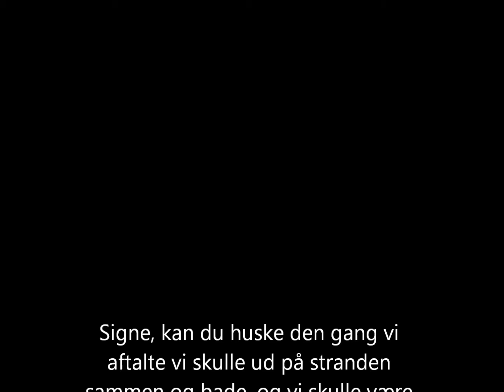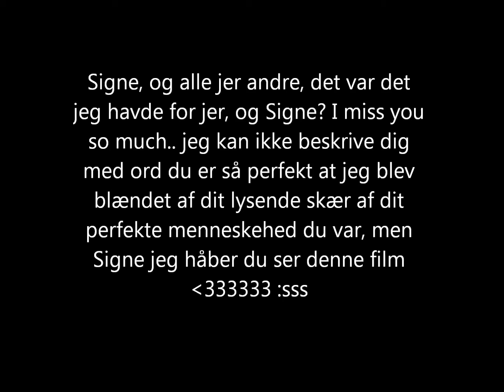Signe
Signe du er den pige som jeg altid har været vild med.